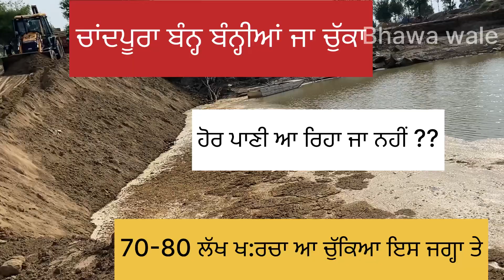ਰਾਹਤ ਦੀ ਖ਼ਬਰ ਚਾਂਦਪੂਰਾ ਬੰਨ੍ਹ ਬੰਨ੍ਹਿਆ ਜਾ ਚੁੱਕਿਆ 70-80 ਲੱਖ ਦਾ ਖਰਚਾ ਆ ਸਕਦਾ